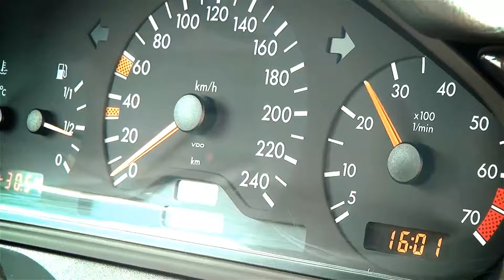ბაჩუკი და მარი (ფოტო-ვიდეო გადაღება 597839339 568009119)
VIDEOSTUDIO L&R
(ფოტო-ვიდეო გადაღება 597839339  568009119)